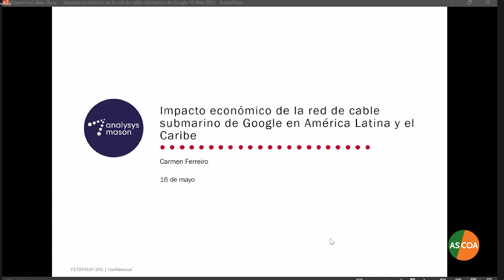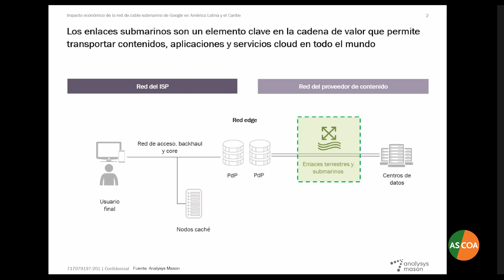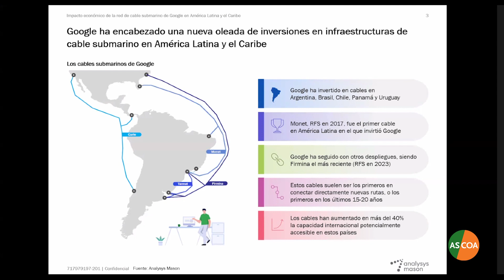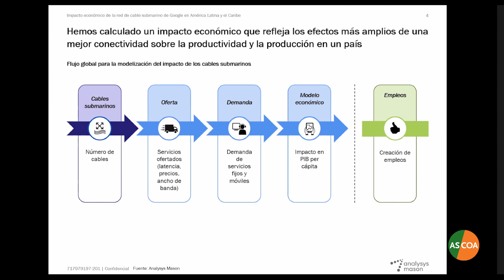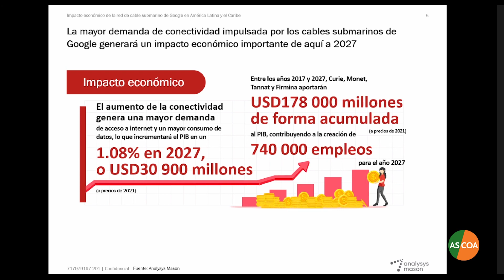Oportunidades para el Desarrollo de Infraestructura Digital en Latinoamérica y el Caribe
La conectividad digital es vital para acelerar la recuperación económica en los países en desarrollo. La región de Latinoamérica y el Caribe ha logrado grandes avances en la aceleración del acceso a Internet para su población, pero aún quedan desafíos. En asociación con Google, AS/COA organizó una mesa redonda virtual para discutir oportunidades para el desarrollo de infraestructura digital y el crecimiento económico en Latinoamérica y el Caribe. En esta mesa redonda interactiva, llevada a cabo el 16 de mayo, referentes de las agencias reguladoras de telecomunicaciones, autoridades de organismos multilaterales y líderes del sector privado discutieron el impacto socioeconómico de las inversiones recientes en infraestructura de cables submarinos y los desafíos pendientes para expandir la conectividad en la región.

Los objetivos principales de la mesa redonda fueron la presentación del informe “Impacto económico de la red de cable submarino de Google en América Latina y El Caribe” _ elaborado por la consultora Analysys Mason y por Google _ y la generación de un diálogo interactivo entre los máximos referentes de Brasil, Chile y Uruguay en la materia.